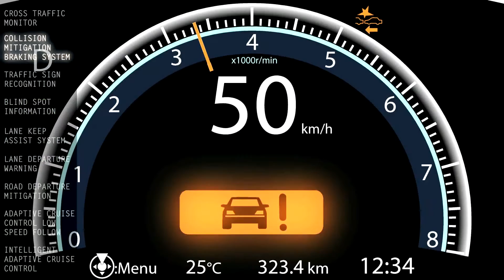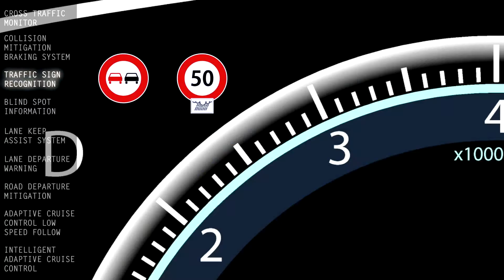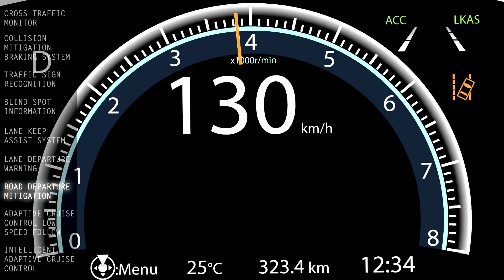2017 Honda Civic - Honda Sensing | AutoMotoTV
2017 Honda Civic - Honda Sensing | AutoMotoTV